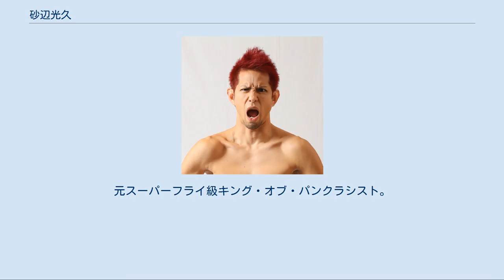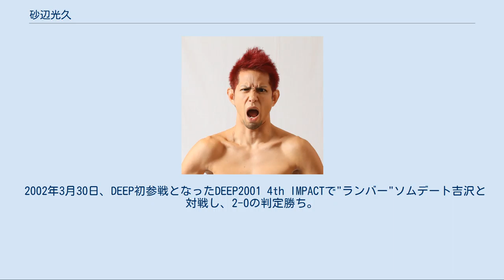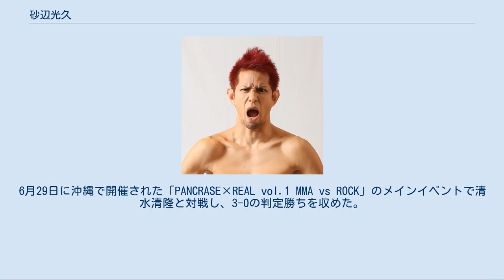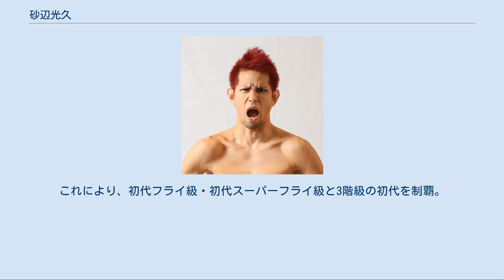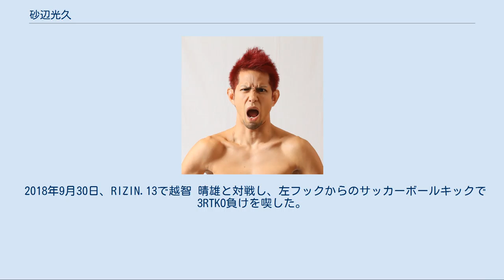砂辺光久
砂辺 光久（すなべ みつひさ、1979年8月4日 - ）は、日本の男性総合格闘家、プロレスラー、Youtuber。
沖縄県那覇市出身。
reversaL Gym OKINAWA CROSS×LINE所属。
元ストロー級キング・オブ・パンクラシスト。
元フライ級キング・オブ・パンクラシスト。
元スーパーフライ級キング・オブ・パンクラシスト。
 1999年12月26日、第1回アマチュアパンクラスオープントーナメント60kg未満級（23名参加）に出場し、優勝を収めた。
 2000年11月19日、第2回アマチュアパンクラスオープントーナメント60kg未満級（29名参加）に出場し、2大会連続の優勝を収めた。
 2001年6月26日、パンクラスでプロデビューし、出口直樹に2-1の判定勝ち。
 2002年3月30日、DEEP初参戦となったDEEP2001 4th IMPACTで"ランバー"ソムデート吉沢と対戦し、2-0の判定勝ち。
 2003年5月18日、パンクラスで前田吉朗と対戦し、0-3の判定負け。
 2004年6月22日、パンクラスで亀田雅史と対戦。
亀田にバックを取られたところで後ろに倒れた際に砂辺の後頭部が亀田の顔面に入ったため反則負けとなった。
8月22日、亀田と再戦するも判定ドロー。
 2006年11月25日、CAGE FORCE旗揚げ戦となったCAGE FORCE 01でホベルト・マツモトと対戦。
グラウンドでの攻防でマツモトが左膝を負傷し、1R終了時のドクターチェックで試合続行不可能となりTKO勝ちを収めた。
 2007年8月16日、OZアカデミー代表、尾崎魔弓にスカウトされ、プロレスのリングにあがる。
デビュー戦の相手は関本大介。
この頃は、プロレス時のリングネームを琉魔（りょうま）としていた。
 2007年9月5日、パンクラスで吉本光志と対戦し、0-1の判定ドロー。
同月30日、欠場したエマニュエル・フェルナンデスの代役として藤原大地とメインイベントで対戦し、2R開始9秒左ハイキックでKO負け。
 パンクラス提携の沖縄のジム「P's REAL」所属として活動していたが、2008年6月1日より「パンクラスREAL」とジム名称が変更された。
6月29日に沖縄で開催された「PANCRASE×REAL vol.1 MMA vs ROCK」のメインイベントで清水清隆と対戦し、3-0の判定勝ちを収めた。
この試合よりフライ級に転向した。
 2009年4月3日、初参戦となったシュートボクシングで石川剛司と対戦し、0-3の判定負けを喫した。
 2009年6月7日、初代スーパーフライ級（-58kg）キング・オブ・パンクラス決定戦で江泉卓哉と対戦し、左フックでKO勝ちを収め王座獲得に成功した。
 2009年10月25日、防衛戦で廣瀬勲と対戦し、3-0の判定勝ちで初防衛に成功した。
 2010年2月7日、2度目の防衛戦で清水清隆と再戦し、0-2の判定負けを喫し王座陥落した。
 2010年9月5日、パンクラス・スーパーフライ級王座次期挑戦者決定戦で修斗世界フライ級（-52kg）1位の田原しんぺーと対戦。
田原が三角絞めを狙ってきたところをバスターで返しKO勝ちを収めた。
 2010年12月5日、スーパーフライ級キング・オブ・パンクラスタイトルマッチで3度目の対戦となる清水清隆と対戦し、1-1の判定ドローで王座獲得に失敗した。
清水との対戦成績は1勝1敗1分となった。
 2011年6月5日、スーパーフライ級キング・オブ・パンクラスタイトルマッチで4度目となる清水清隆と対戦し、2-0の判定負けを喫し王座獲得に失敗した。
 2011年8月7日、新設された初代フライ級（-54kg）王者決定トーナメント1回戦で松永義弘と対戦し、3-0の判定勝ち。
12月3日、決勝戦で阿部博之と対戦し、TKO勝ちを収め王座獲得に成功した。
 2012年5月20日、沖縄凱旋をはたし、メインイベントで三谷敏生と対戦。
腕ひしぎ十字固めで見込み一本勝ち。
 2012年11月10日、フライ級キング・オブ・パンクラスタイトルマッチで宇都木正和と対戦。
3-0の判定勝ちを収め初防衛に成功した。
 2013年4月21日、坂口道場×パンクラス合同興行のメインイベントでヤックル真吾と対戦。
跳び膝蹴りでKO勝ちを収めた。
 2013年7月28日、スーパーフライ級で島袋力と対戦。
3-0判定勝利。
 2013年9月29日、フライ級キング・オ...